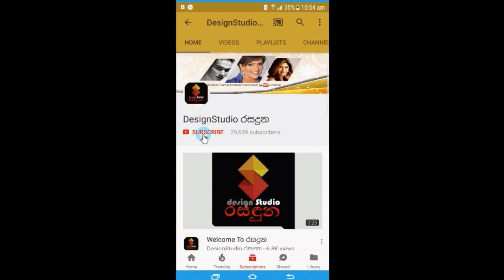බදින්න ඔන්න මෙන්න ඉදලා විවාහය කල් ගිය සුරූපි නිලි අනූෂා දමයන්ති දැන් කියන කතාව.Anusha Dhamayanthi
හිතාමතා අපේ විවාහය කල්දාගත්තා නෙමෙයි,මාස 6ක් විතර කතබහ කරලා තීරණයක් ගත්තේ
කළකිරීමක් කනගාටුවක් නැහැ. කොරෝනා හැමෝටම බොහෝ පාඩම් ඉගැන්නුවා
බදින්න ඔන්න මෙන්න ඉදලා විවාහය කල් ගිය සුරූපි නිලි අනූෂා දමයන්ති හෙලි කරපු කතාව .Anusha Dhamayanthi